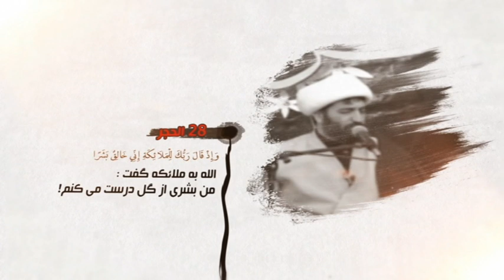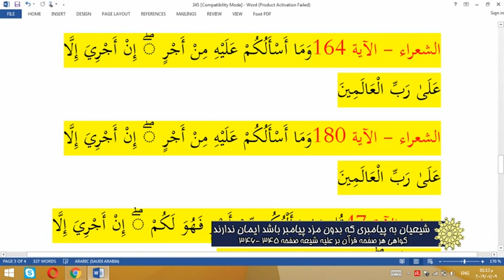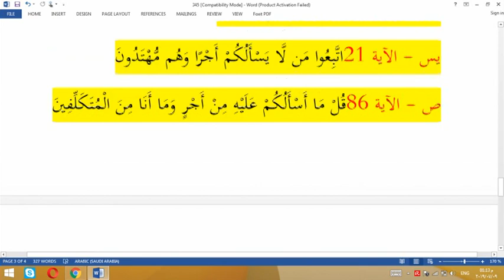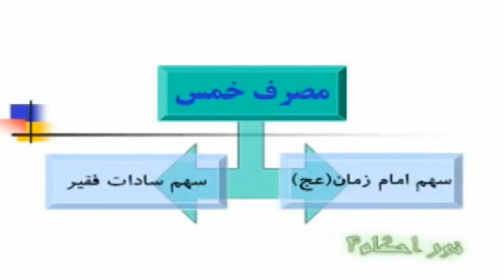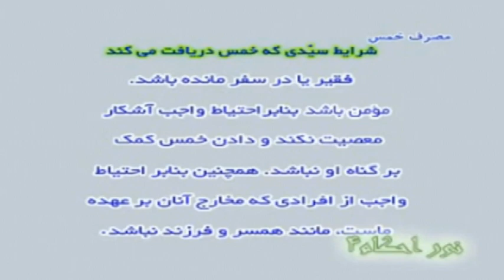شیعیان به پیامبری که بدون مزد پیامبر باشد ایمان ندارند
استاد محمد باقر سجودی - برهان قاطع - شبکه جهانی نور - سه شنبه، ۱۸ تیر ۱۳۹۸